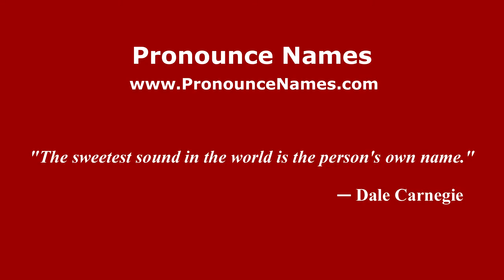How to pronounce Gerard Deulofeu (Spanish/Spain) - PronounceNames.com